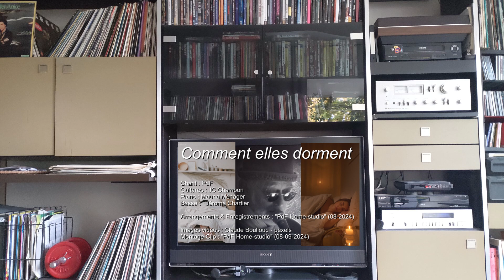Comment elles dorment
Chant : PdF
Guitares : JC Champon
Piano : Mauna Ménager
Basse :   Jérome Chartier

Arrangements & Enregistrements : "PdF Home-studio" (08-2024)

Images vidéos : Claude Boulloud - pexels
Montage Clip : "PdF Home-studio" (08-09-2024)